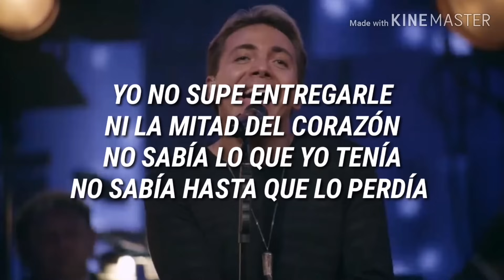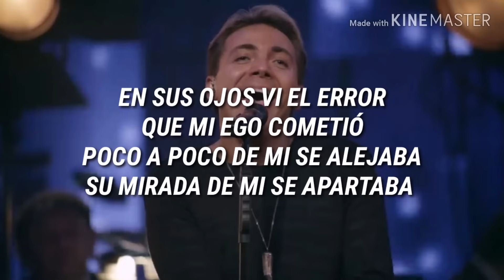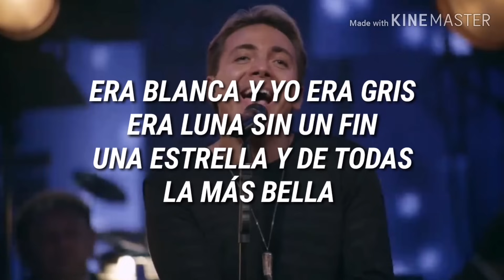Así Era Ella - Cristian Castro// Letra